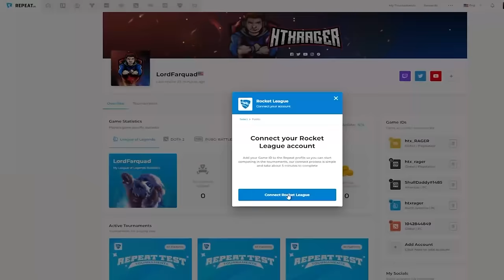This RLCS pro is HACKING... I swear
Camera Settings:
FOV: 110
Distance: 270
Height: 110
Angle: -4
Stiffness: 0.75